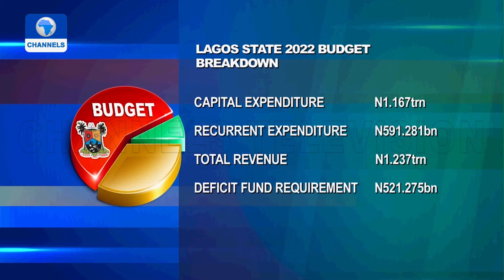Lagos State Budget Analysis, Armed Forces Remembrance Day Celebration + More |Dateline Lagos